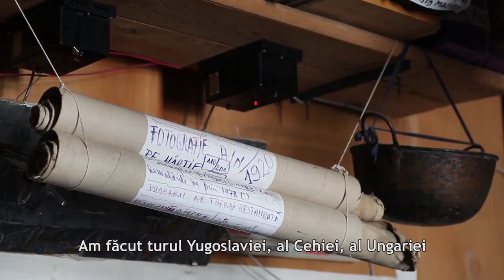Timebox Q&A și extra scenes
O mică încursiune într-un univers demult uitat. Timebox.

Montaj: Matei Budeș - AFF 2018